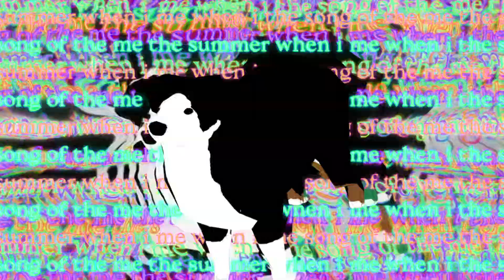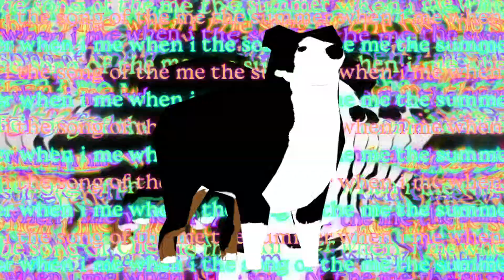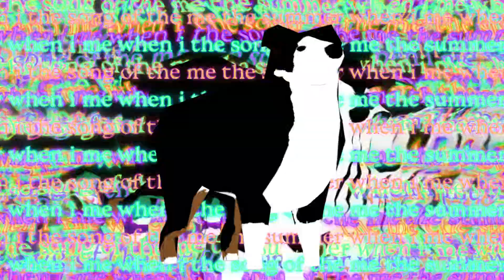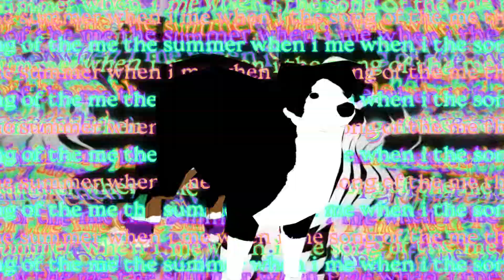song of the summer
this was made for a beat battle in one hour, visualizer included.